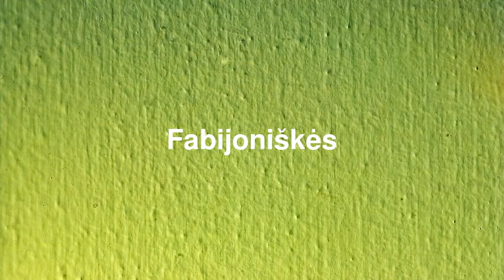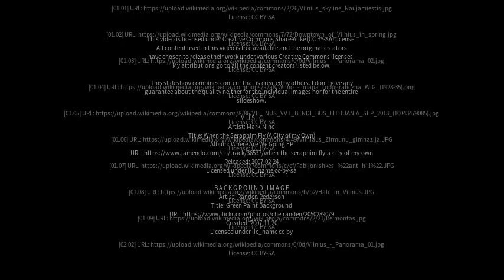Best places to visit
Best places to visit - Fabijoniškės (Lithuania) Best places to visit - Slideshows from all over the world - City trips, nature pictures, etc.